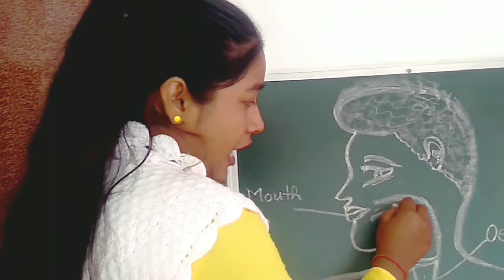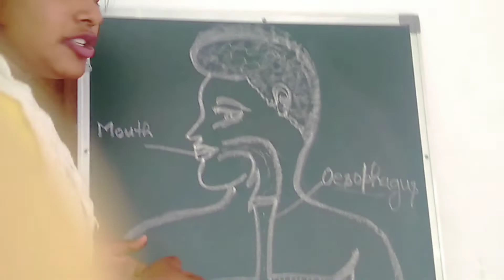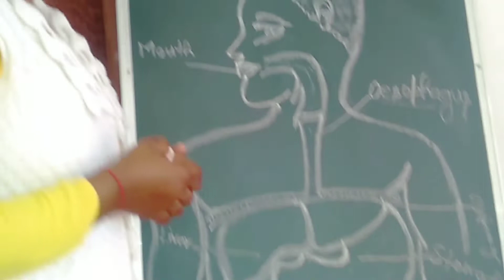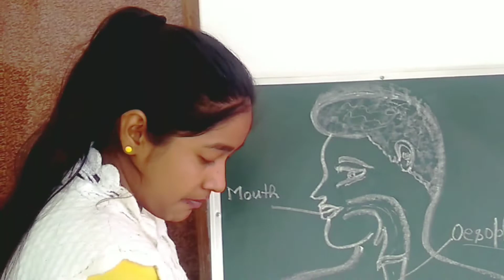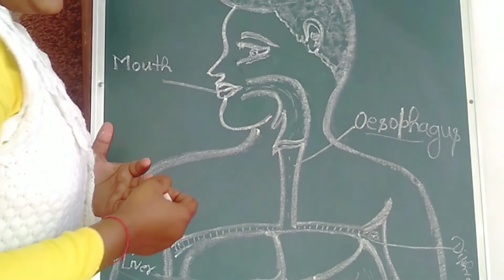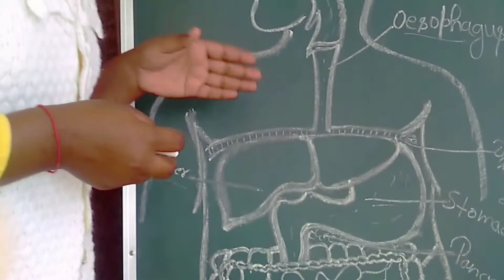Digestive System पाचन तंत्र Science for competitive exams Railway group D Uppolice neet exam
आज के इस वीडियो में आप देखेंगे पाचन तंत्र

मानव शरीर क्रिया विज्ञान
Human Physiology
मानव आकारिकी
शरीर की संरचनात्मक एवं क्रियात्मक इकाई कोशिका है।
सामान कोशिकाएं मिलकर  पर ऊतक बनाती हैं । ऊतक मिलकर  अंग तथा अंग मिलकर  अंग तंत्र बनाते हैं ।
मानव शरीर के अंग तंत्र
Human Physiolog (मानव  आकारिकी)
1-Digestive system (पाचन तंत्र )
2-Nutrition (पोषण )
3-Blood circulatory system (रक्त परिसंचरण तंत्र)
4-Respiratory system  (स्वसन तंत्र )
5-Skeleton system( कंकाल तंत्र )
6-Nervous system( तंत्रिका तंत्र )
 7-Excreatory system (उत्सर्जन तंत्र)
8-Endocrine system (अंतः स्रावी तंत्र )
9-Reproduction (प्रजनन तंत्र )

Human Physiology is a   study of human organs and of the cells that make them up .
An understanding of Human Physiology is helpful in a variety of fields , such as medicine fitness and biology.

पाचन तंत्र (Digestive system)
Digestive system in Human
We will discuss the digestive system of human Being
Basic organs of the human digestive system are:
1. Mouth (Buccal cavity),
2. Oesophagus (Food pipe),
3. Diaphragm (Sheet),
4. Stomach ,
5.Small intestine ,
6. Large intestine ,
7. Rectum,
8. Anus.

Alimentary canal /Gut is the entire path of food from the mouth to anus.

Glands of the   human digestive system are:
1.   Salivary glands,
2. Liver,
3. Pancreas.

- salivary glands in our mouth produce saliva which contains and enzyme called salivary amylase which digests
 the starch present in the food into sugar

-  The Pancreas lies behind the lower portion of the stomach. It secretes pancreatic juice which contains many digestive enzymes.

The liver secretes a greenish yellow liquid called bile .Bile is temporarily stored in the gallbladder before it is sent to the small intestine through the bile duct.

पाचन की क्रिया पांच भागों में होती है
1-अंतर ग्रहण -भोजन ग्रहण मुंह में लेने की क्रिया।

2-पाचन -छोटे-छोटे बच्चों में टूटना ।

3- अवशोषण - सूजन पोषक तत्वों का शरीर में अवशोषण ।

4- स्वांगीकरण -पोषक तत्वों का उपयोग होना ।

5-बहिष्करण -अपशिष्ट पदार्थों waste products  का बाहर निकालना।